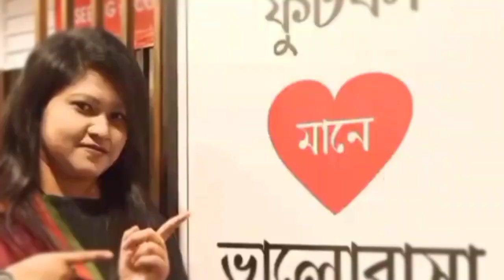Zayaan's Birthday 2021 || Birthday party || Zayaan turns 4 || জায়ানের শুভ জন্মদিন, উত্তর কাফরুল